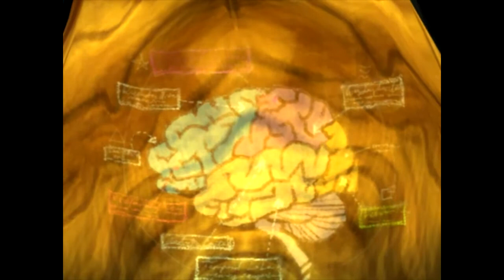Psychonauts playthrough pt1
My playthrough of Psychonauts. Always wanted to play this game every since i saw the special episode of Cheat! on G4. Hopefully it's everything I hoped and more. Leave feedback and I hope you enjoy the playthrough!